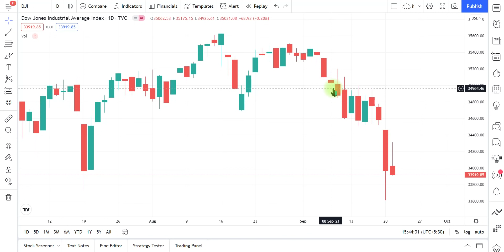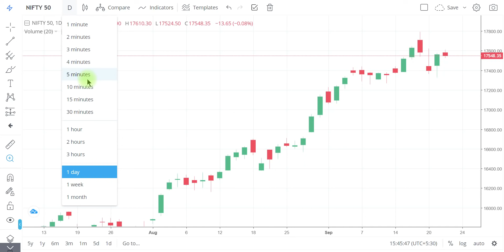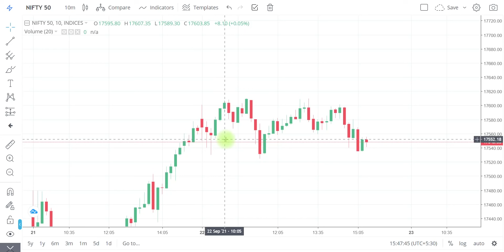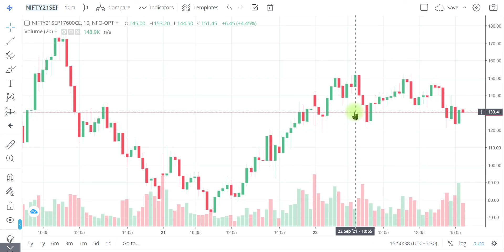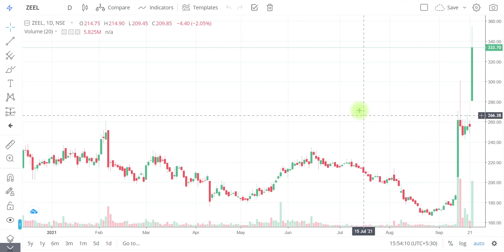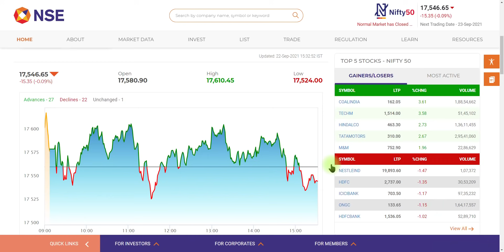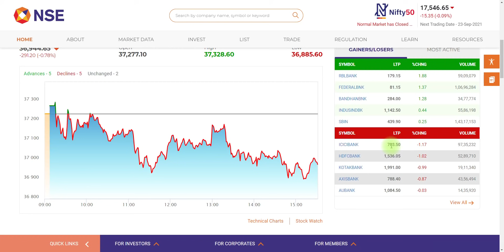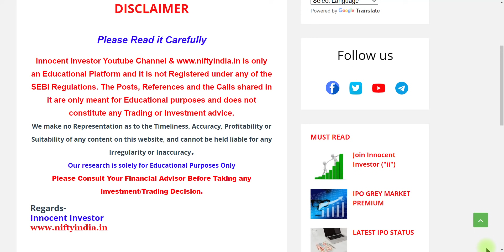NIFTY ANALYSIS | TOP MOVERS | GLOBAL MARKET | ZEEL | LIC HOUSING | NIFTY MIDCAP | BPCL | TATA MOTORS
"OR"
Open Account With No.1 Full-Time Broker
                                " OR"
Open Account With India's No.1 Broker

Regards-
("ii")
Innocent Investor